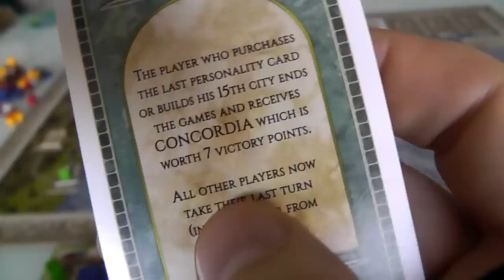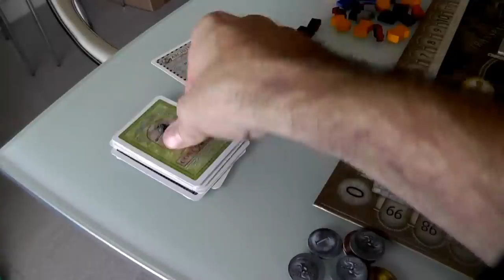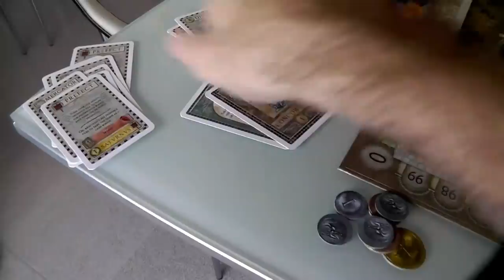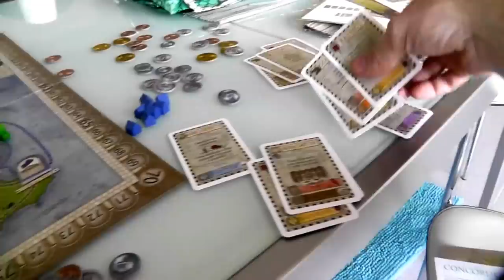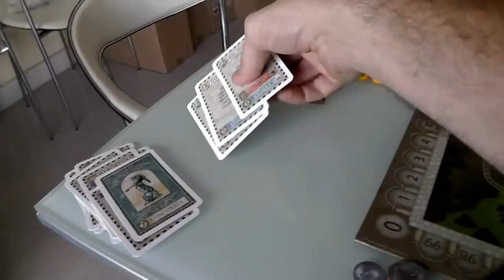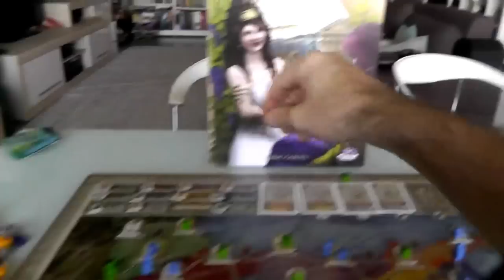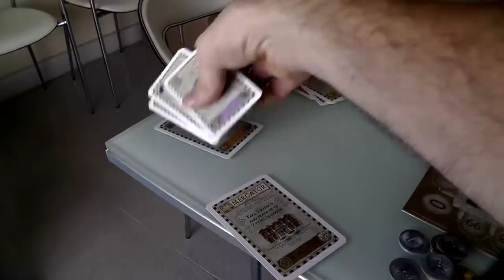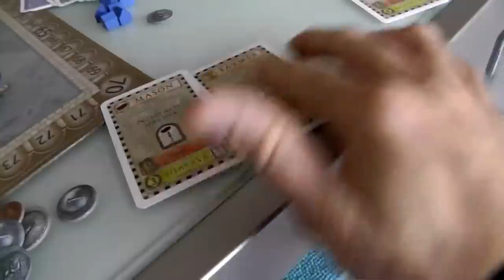Concordia Endgame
A video outlining gameplay for the boardgame Concordia.